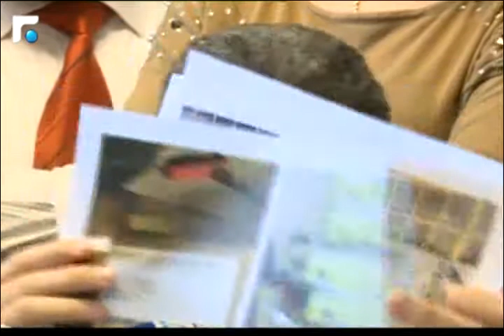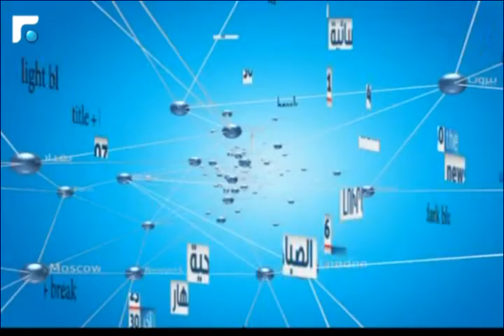النشرة الارمنية Armenian News - հայկական լուրեր 23/12/2014